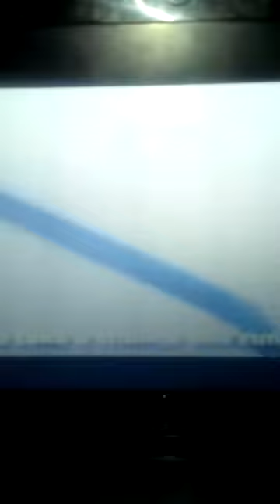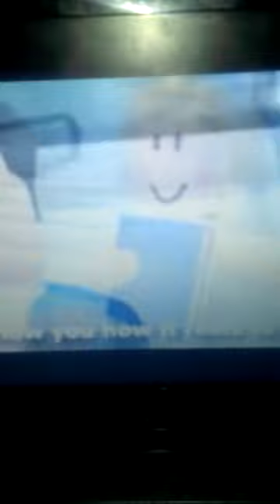A gift for kawaii strangers